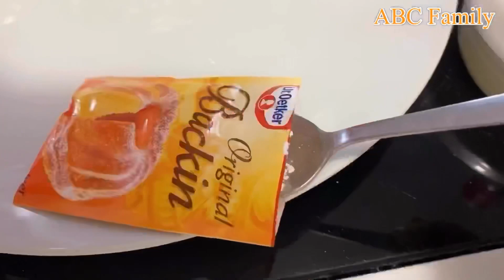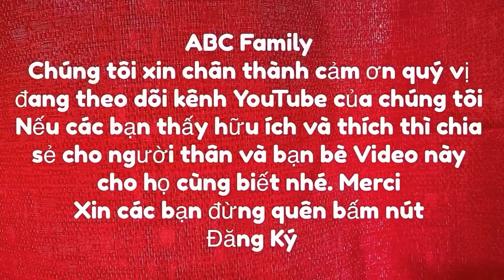Cách Làm BÁNH KHẾP ( Crepe) Tại Nhà - Bánh Trẻ Em Điều Thích- Dễ Làm Lại Nhanh Gọn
Hôm nay mình làm BÁNH KHẾP ( Crepe ) bánh này có từ nước Pháp,bánh này các trẻ nhỏ rất thích đó các bạn,những nguyên liệu dễ tìm mà làm cũng nhanh nữa,khi nào rãnh các bạn làm cho con hoặc cháu của các bạn ăn nhé.
Nguyên Liệu
- 3 Cup bột Mì Đa Năng
- 3 Cup +1/2 Cup Sữa Nước
- 1 muỗng cafe Đường
- 1/4 muỗng cafe muối
- 1/2 bột Nổi
- 1 gói Vani (2 muỗng cafe bột Vani hoặc Vani nước)
- 2 cục Bơ ( 25G)
Cách Làm các bạn xem mình làm ở trong phần Video nhen, các bạn thấy Thích và hữu ít,thi các ban vui lòng chia sẽ và nhấn nút ĐĂNG KÝ ủng hộ cho ACB Family nhé,cám ơn các bạn xem Video của mình,chúc các bạn làm món ăn thành công.